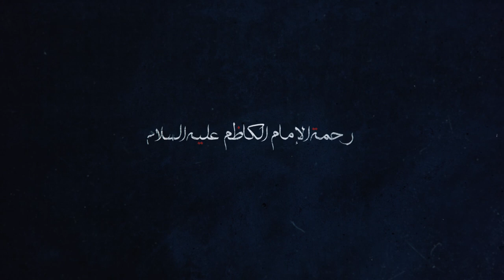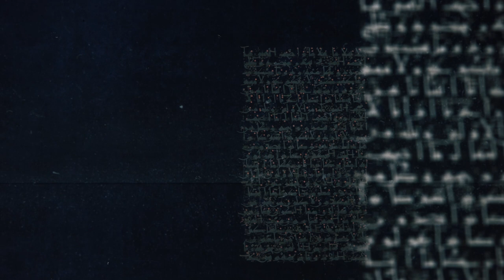رحمة الإمام الكاظم عليه السلام - سماحة آية الله الفقيه السيد محمد رضا الحسيني الشيرازي رحمه الله